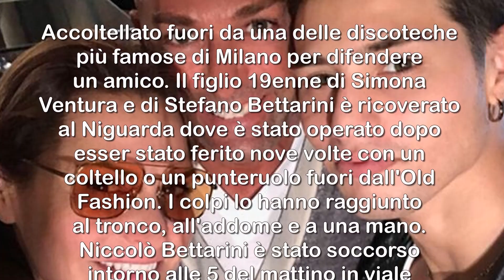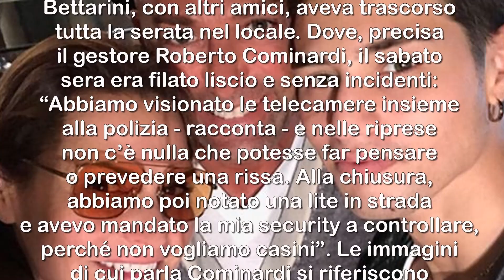SIMONA VENTURA COSA E' SUCCESSO AL FIGLIO NICCOLO' BETTARINI